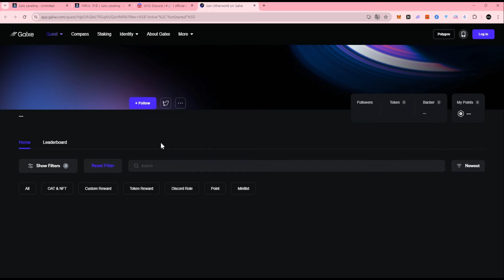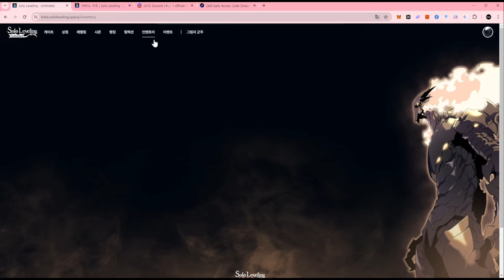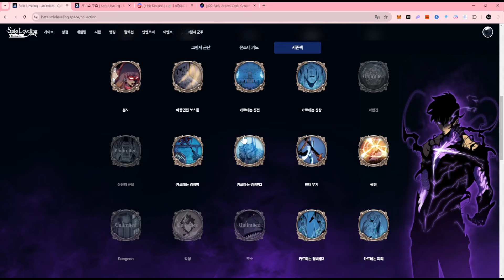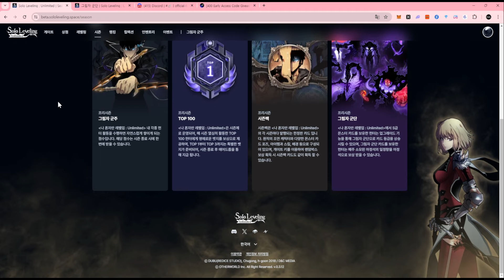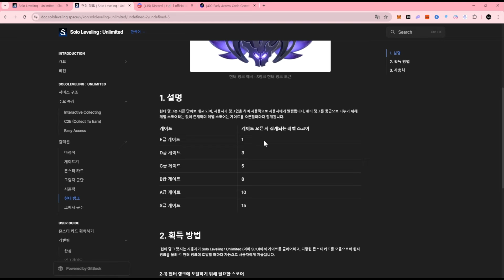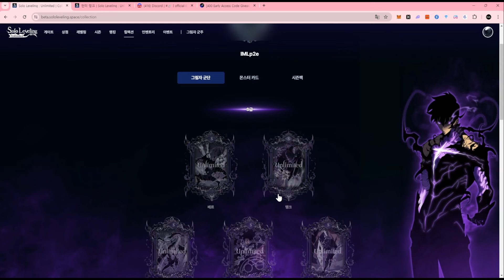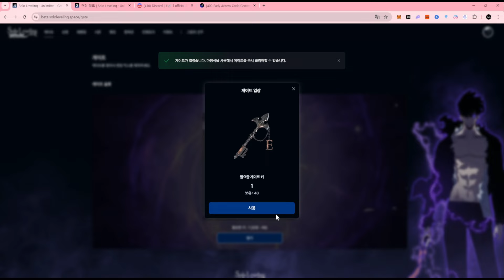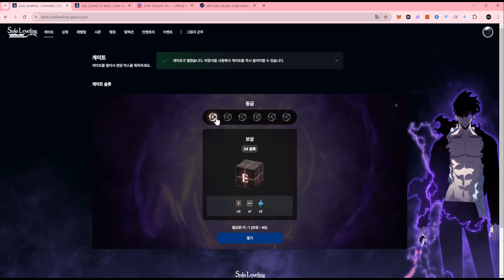Solo Leveling: Unlimited | P2E preview | CBT 진행중에 있어요~ 플레이 방법과 수익부분 체크해 봤어요!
CBT 진행중인데 진입할때 코드가 필요해요~
코드는 알파방이나 갤럭시 쪽에서 이벤트를 진행하는게 추첨에 의한 획득을 하셔야 합니다.
재미 보다는 에어드랍이나 이벤트에 참여한다는 느낌으로 하게 되네요.

ps.
아무래도.. 과금적인 진행을 유도하는것이 아닌 그냥 과금 진행이라고 봐야 할것 같네요.

카카오 오픈 채팅방을 만들어 봤어요.
영상 올리기 애매한 게임이나 늦게 알아버린 이벤트 등등의 내용은 채팅방에 올려놓도록 할께요~

★ 혹시라도 제가 잘못 공유하는 부분이 있으면 알려주세요~